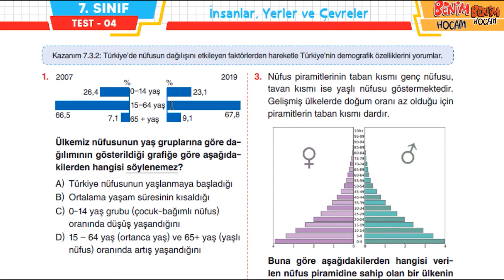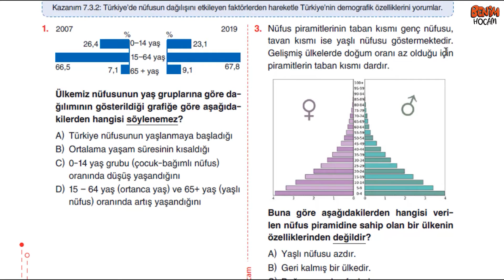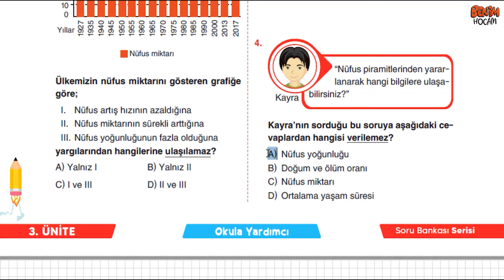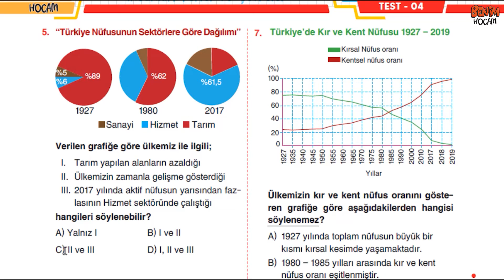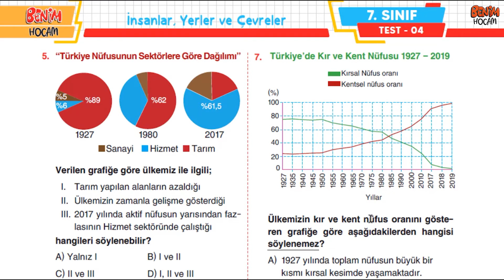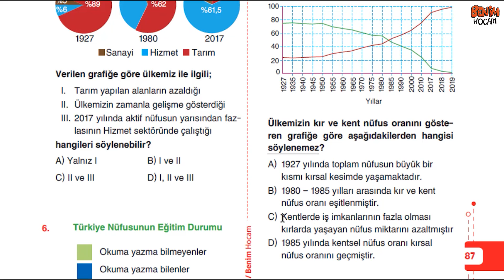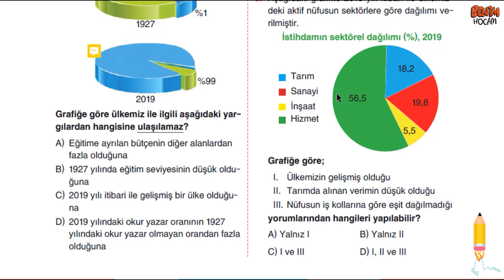30) 7. Sınıf Sosyal Bilgiler Soru Bankası - Ünite 3 - Test 4 - Metin URUK